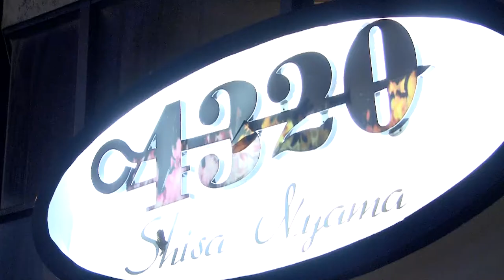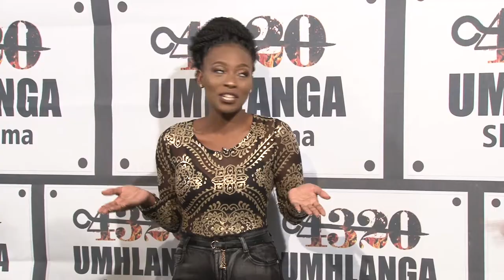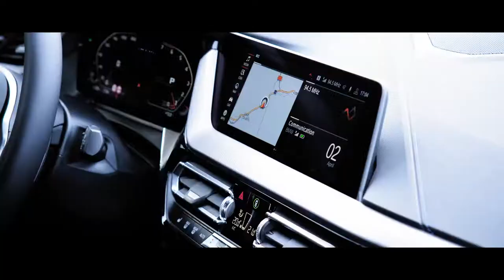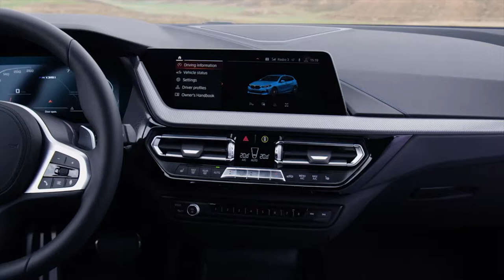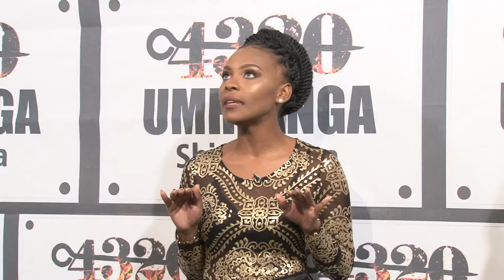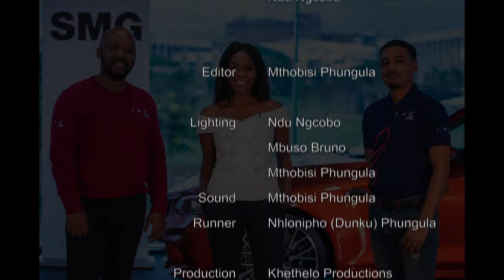Episode 5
Another lifestyle night on iMoto on TV at the Sulumlomo shisanyama event in uMhlanga, bringing you the founder of the Event Mr Makhoba. We review the luxurious and practical Mercedes X350d as well as the Stylish and funky Toyota Corolla Hatch. We have not forgotten about your needs, we also bring you Advice on  Car repossession.